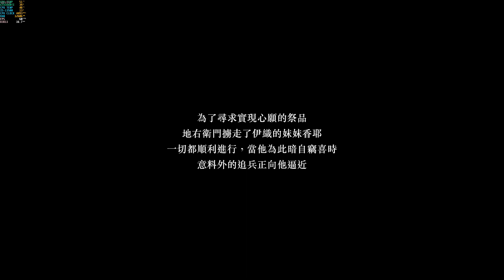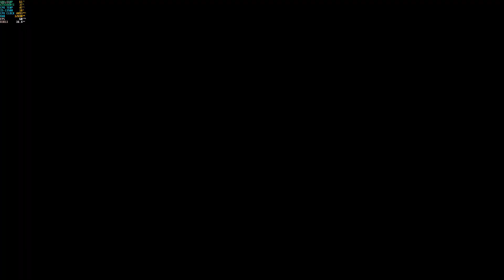【殷斯特】11/17 PC Fate/Samurai Remnant - 二周目 第三章 Part 04 三個異傳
00:00 盈月錄 少年揮舞著劍
04:24 異傳 大魔術探索街道
18:54 異傳 兩名暗殺者邂逅
25:06 異傳 熹微後是拂曉還是黃昏